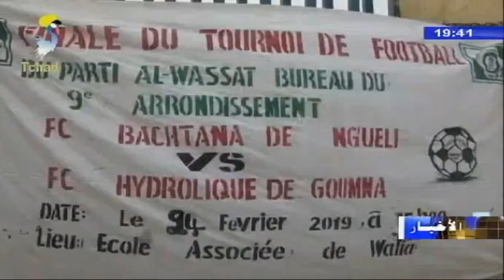حزب الوسط يختتم فعاليات بطولة كرة القدم بالدائرة التاسعة